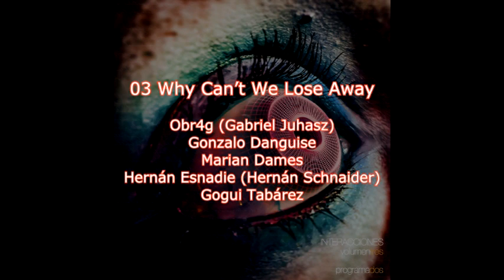03 Why Can’t We Lose Away (Proyecto Interacciones Vol.3 - Programa 2)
Obr4g (Gabriel Juhasz): Moog Model 15 para iOS Version / Cyclone TT-303 / Moog Werkstatt-01

Gonzalo Danguise: Arturia Spark / Epiphone Sheraton + Fender Twin Reverb

Marian Dames: Casio CZ-1000 / Ableton Live 9

Hernán Esnadie (Hernán Schnaider): Traductor Google / Korg Kaoss Pad 2 / Voz / botella de Quilmes Bock

Gogui Tabárez: Saxo alto Buescher Aristocrat Big B
INTERACCIONES VOL.3 (Programa 2) 2019

Artista Visual: Lucas León
Arte y diseño gráfico: Daniel Cabrera (Sobras de Arte)